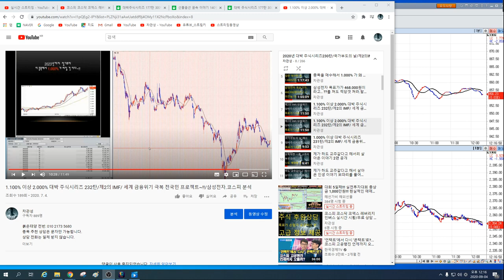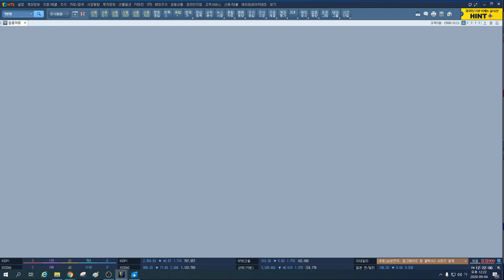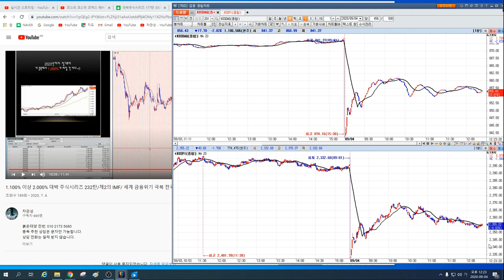9월4일 코스피/코스닥/삼성전자/코덱스레버리지 인버스 실시간 오후 시황 1편